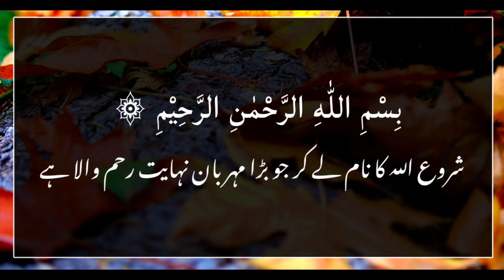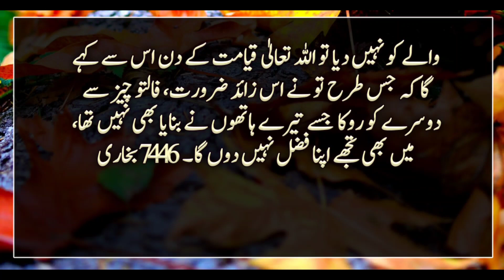Qayamat k din | Allah on se bat nahi karega | Hadees Mubarak | Hadith| Islamic Urdu PAKISTAN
Abu Sa'eed Al-Khudri (may Allah be pleased with him) narrates that the Messenger of Allah (may Allah bless him and grant him peace) said:  Makes atonement for evils.  Musnad Ahmad 9360

 Hazrat Abu Hurayrah (may Allah be pleased with him) stated that
 The Messenger of Allaah (peace and blessings of Allaah be upon him) said: Allaah says (interpretation of the meaning): “O angels!  When my servant intends evil, as long as he acts on it, then write the sin equal to it, and if he acts according to it, then write the sin equal to it.  If he forsakes this evil out of fear of me, then write a good for him, and if he forsakes someone, write a good for him, and if a servant wants to do good, write a good for him on purpose, and if  If you follow it, then write goodness from ten times to seven hundred times. ”Bukhari 7501
 The Prophet (peace and blessings of Allaah be upon him) said: “There are three men whom Allaah will not speak to on the Day of Resurrection nor will He look upon them with mercy.  One who swears by a commodity that he has bought it for so much, even though he is a liar.  The second is the one who swears falsely after 'Asr in order to kill the property of a Muslim unjustly.  I will not give you my bounty either.  7446 Bukhari